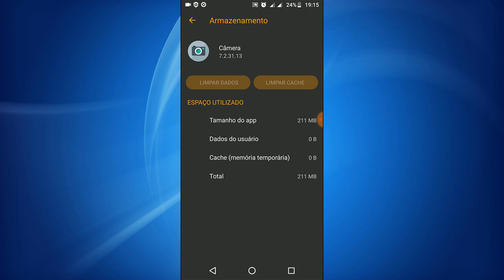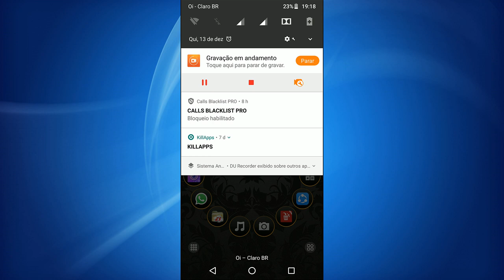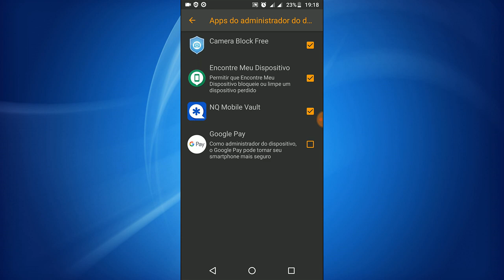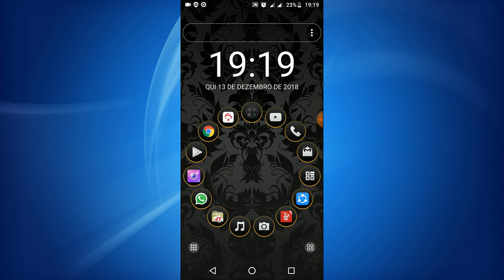A câmera foi desativada pelo seu administrador - Resolvido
. A câmera foi desativada pelo seu administrador